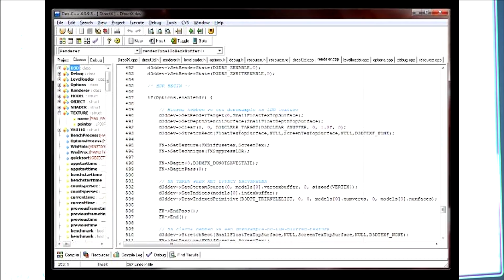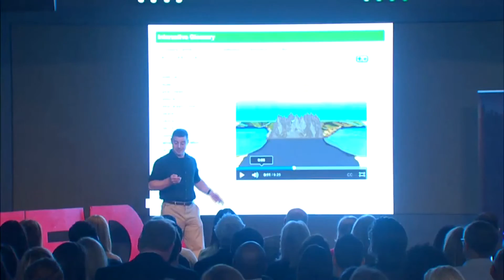Technology's Transformative Role in Education | Lance Rougeux | TEDxTimesSquare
This talk was given at a local TEDx event, produced independently of the TED Conferences. How advancing technologies will continue to impact the process of education.

Lance Rougeux started his career as a teacher at Julia de Burgos Bilingual Middle School in the School District of Philadelphia where he was highlighted in The Emergency Teacher, a book about urban teaching. Recently, he co-founded the Purple Feet Foundation, a 501(c)3 non-profit organization focused on helping underserved students think about their future.